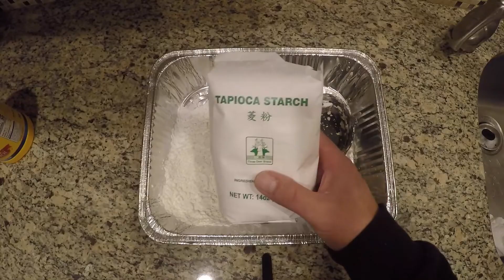catch and cook salt and pepper squid